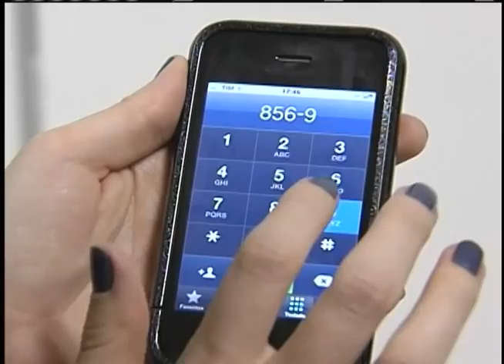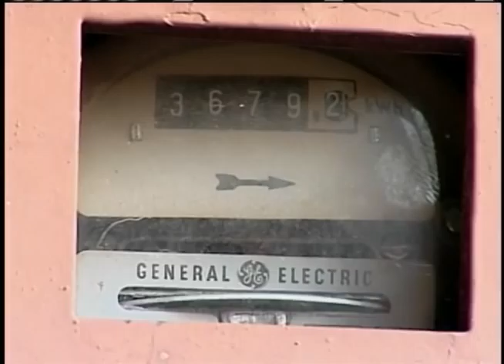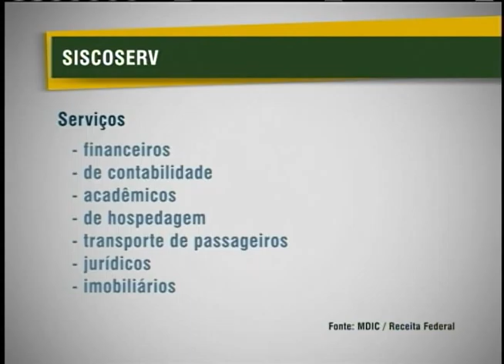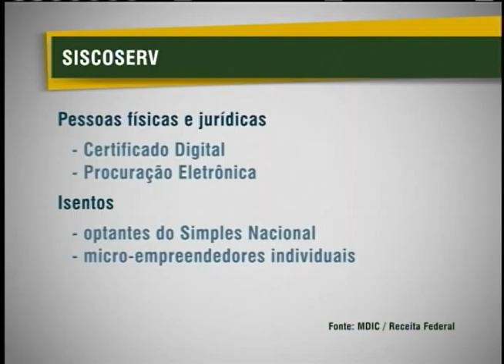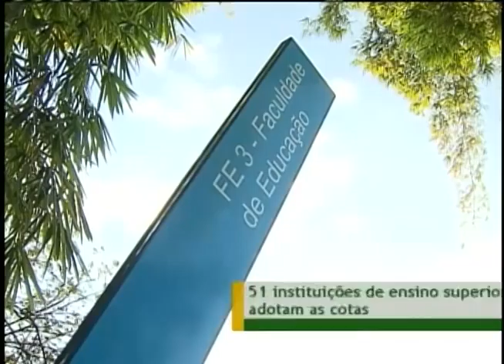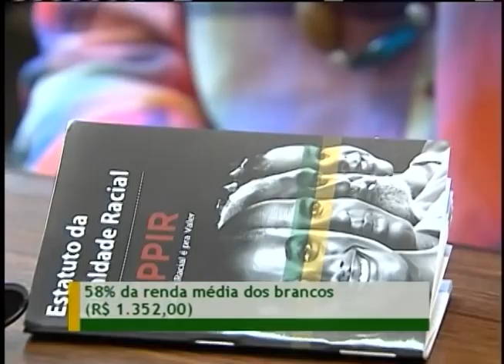Jornal NBR NOTÍCIAS na íntegra - 20 de julho